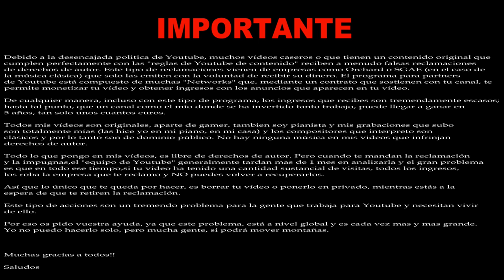Testing the Snow Bob sled; Veleta to Borreguiles, drops of over 350 m - Sierra Nevada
I work intensely to entertain my audience. YouTube has never paid me for my work. Please consider making a donation, because I am the only person who maintains this channel. I constantly work to avoid advertising in my videos, even deleting my own work if necessary. If all my subscribers donated 3 euros, I could live independently for 1 year. In a perfect world, your work deserves to be paid with dignity. Throughout the years, I have worked for Youtube for free every day. Let's be conscious.

Afectado por la crisis. I’m affected by economical crisis. Please donate me

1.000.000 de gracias